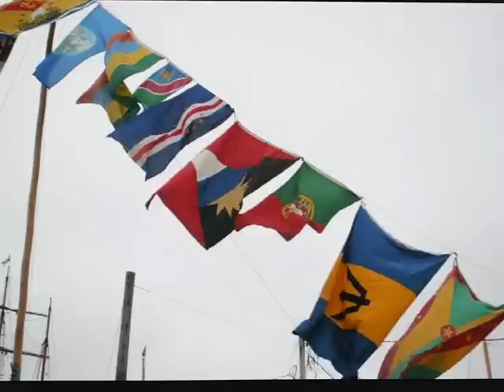Launching the Martha Seabury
For the first time in 30 years, a schooner has been built and launched in Lunenburg, Nova Scotia harbour. (August 7, 2012)   The owner and new captain is actor, William "Ollie" Campbell.  There was an impressive turnout to celebrate the event, complete with camera crews, politicians, builders and a large segment of the community.

Thank you, Thane, for alerting me to this momentous occasion!  I hope my video and pictures were worthy of the day!